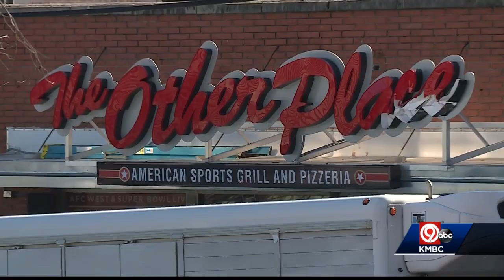Johnson County considers order to roll back capacity limits, early closing time for bars, restaur...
Johnson County issues order to roll back capacity limits, early closing time for bars, restaurants